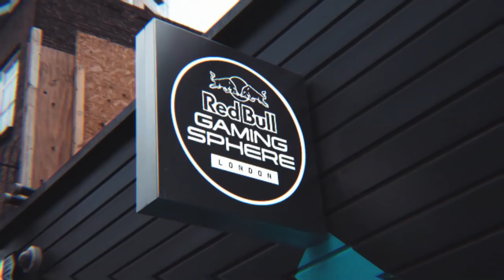DETTE spillet testet JEG og KIME i LONDON! 😱💥🔫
Denne videoen er i samarbeid med EA Game Changers.